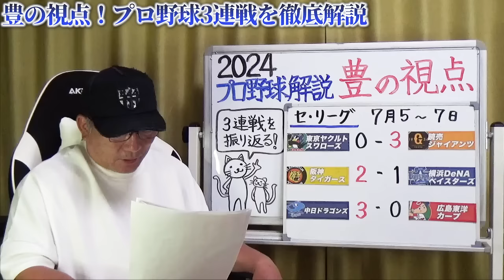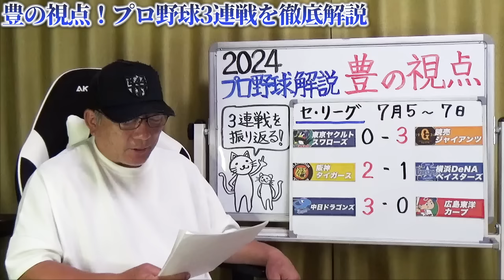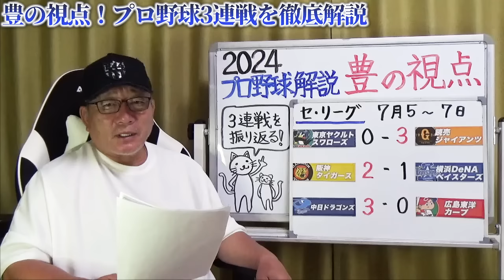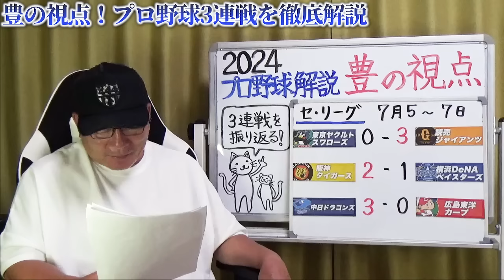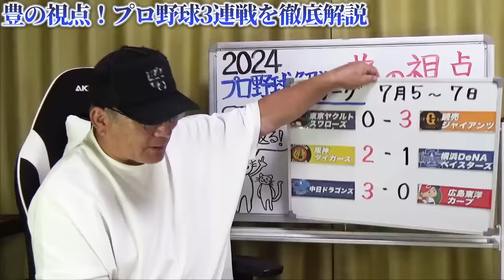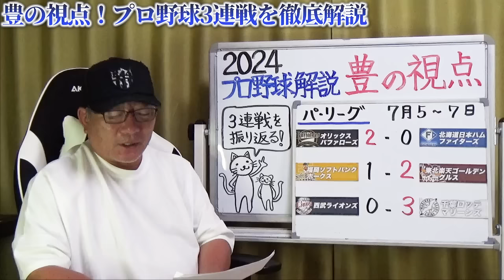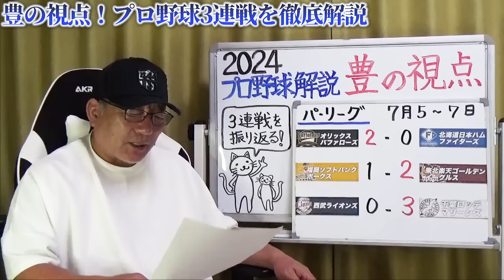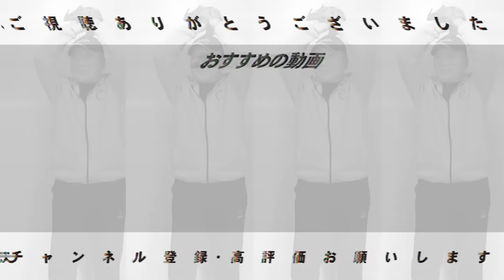【プロ野球解説】阪神が劇的なサヨナラで勝ち越し！DeNAはミスが重なる…巨人連勝”吉川の存在が凄い‼︎”広島まさかの3連敗も羽月の走塁は悪くない！日本ハム５位転落「先発がここを踏ん張らなければヤバい」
0:00 オープニング
1:24 ヤクルトVS巨人
10:12 阪神VS横浜
20:43 中日VS広島
30:46 オリックスVS日ハム
36:41 ソフトバンクVS楽天
43:47 西武VSロッテ

○取材していただきました↓
【前半】